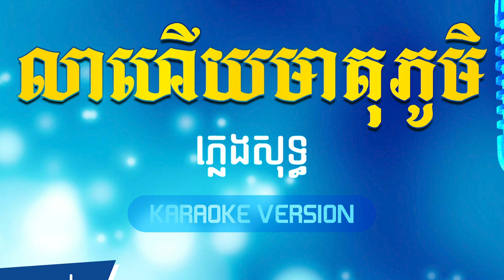លាហើយមាតុភូមិ​ ភ្លេងសុទ្ធ | Lea Hery Meatok Phum - [By Kula]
🎬 បទ៖​ លាហើយមាតុភូមិ​ ភ្លេងសុទ្ធ

សូមអរគុណ!!!

សម្រាប់បងប្អូនដែលចង់ស្តាប់បទចម្រៀងខូវើដែលបកស្រាយឡើងវិញដោយខ្ញុំបាទកូឡា សូមចូលទៅកាន់ឆាណែលខូវើរបស់ខ្ញុំតាមរយ:តំណរខាងក្រោម!!!

Team member:
• Music Creator: Kula
• Graphic Designer: Kimme Kiss
• Videos Editor: Chandara